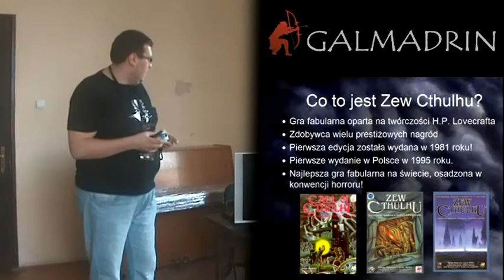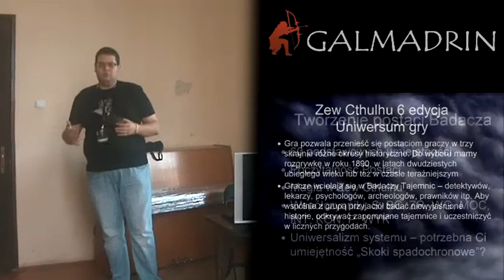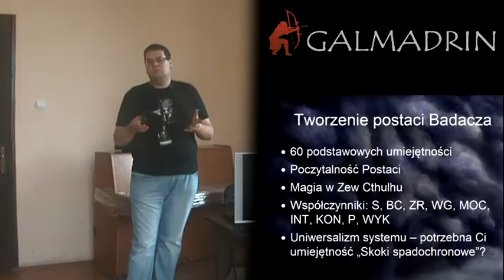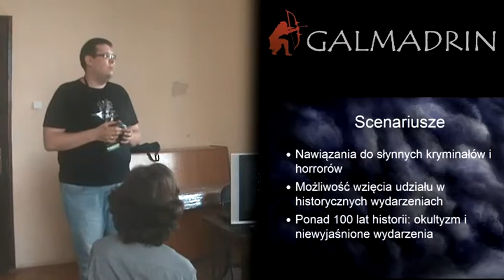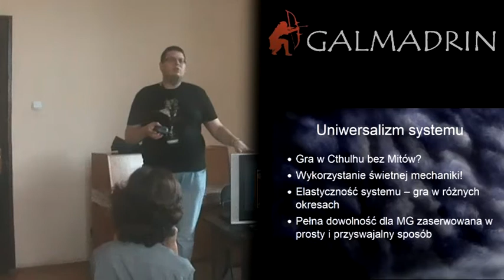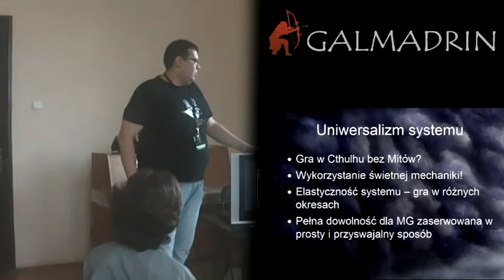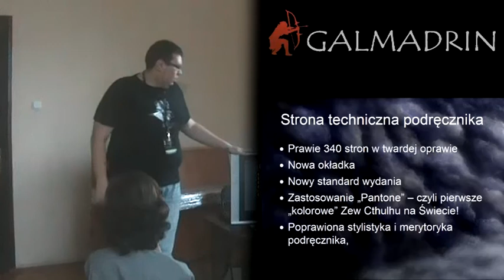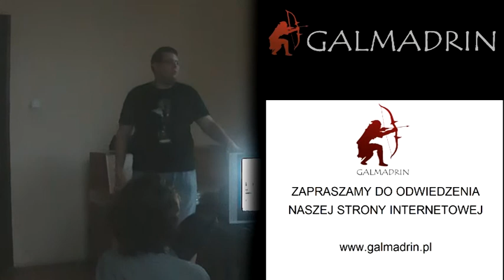Zew od Galmadrin